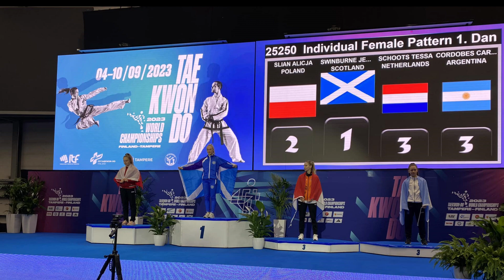Jemma Swinburne World Champion - Finland 2023 (1st Degree patterns)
🏅World Champion 🏅
Jemma Swinburne 1st Degree patterns.
5 rounds to become Champion of the WORLD 🌎